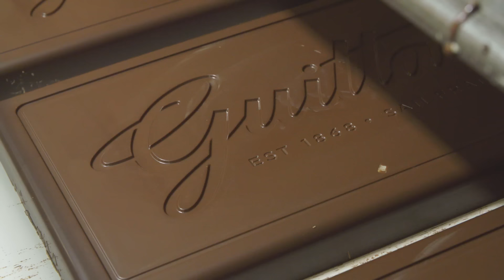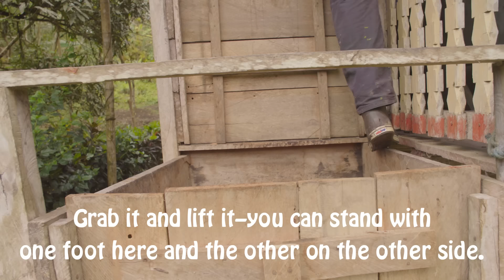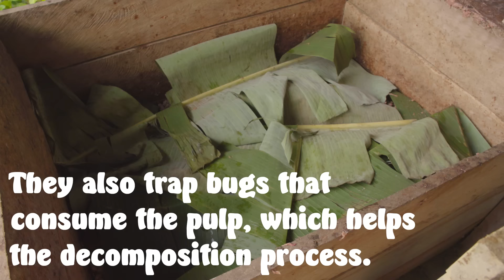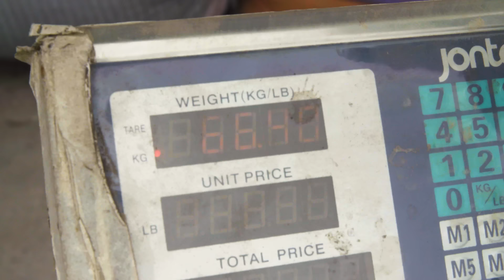Brad Makes Chocolate in Ecuador: Part 1 | It's Alive | Bon Appétit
Bon Appétit Test Kitchen manager, Brad Leone, is back for episode 23 of “It’s Alive,” and this time he’s learning how to make chocolate. (Fermentation plays a key role in the chocolate making process!) Brad travels with Guittard Chocolate to visit a cacao farm in Ecuador where he learns how farmers harvest and ferment cacao beans.

This is the first in a two part series on chocolate. In part two, Brad will visit Guittard’s factory in San Francisco to see how the cacao beans from the farm are turned into finished chocolate products.

Join Bon Appétit test kitchen manager, Brad Leone, on a wild, roundabout and marginally scientific adventure exploring fermented foods and more. From cultured butter and kombucha, to kimchi and miso, to beer and tepache, learn how to make fermented and live foods yourself.